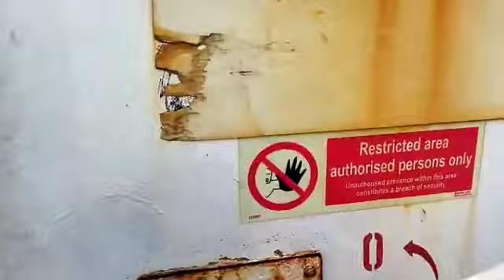Cargo Ship Tour and Cruise Bedroom tour.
Cargo Ship Tour. Seaman Bedroom tour.